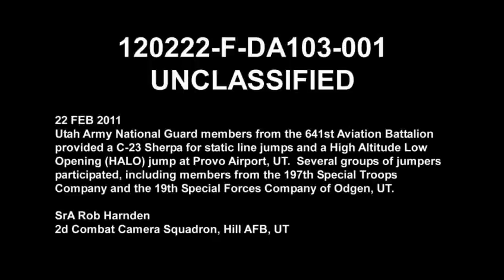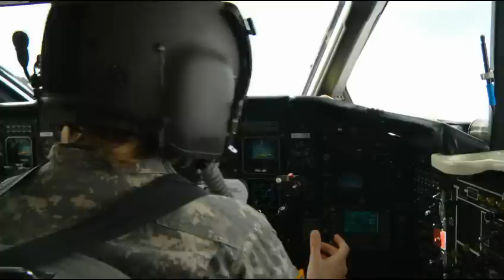Utah National Guard Airborne Op